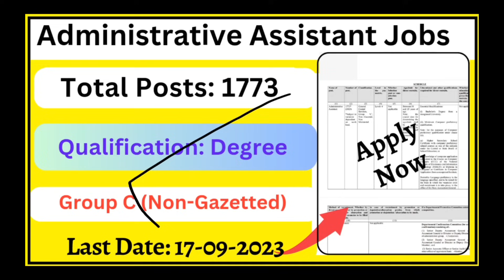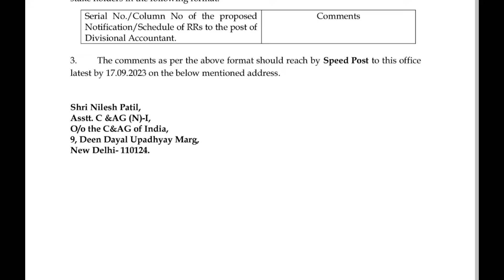Adminstrative Assistant 2023 | Total Posts: 1773 | Indian Accounts dept. | Graduation | JK JOBS